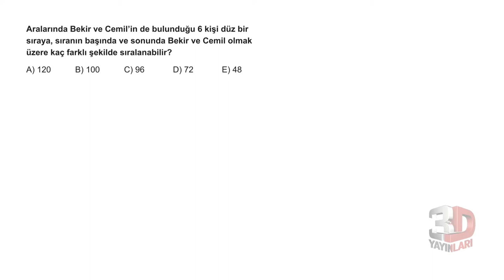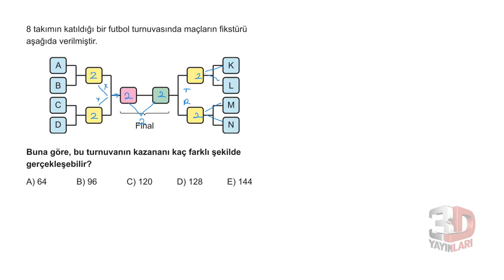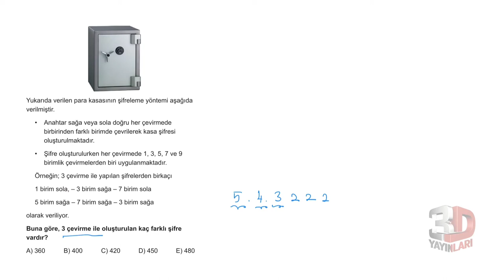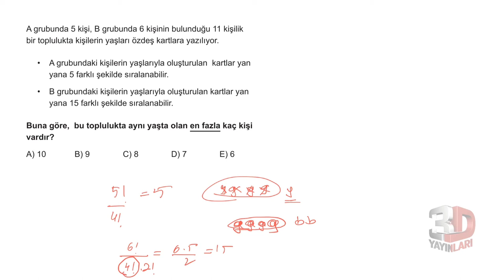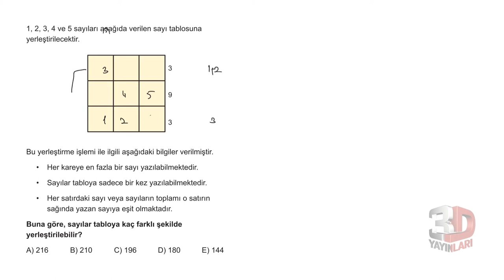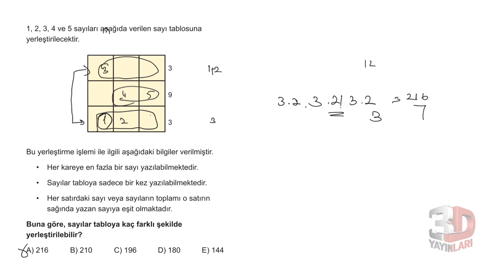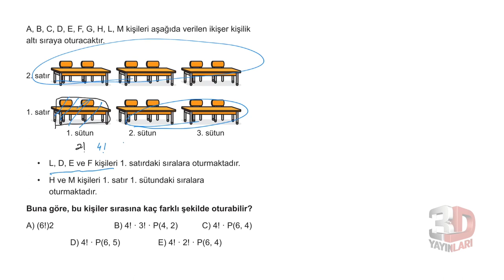3D TYT MATEMATİK BÖLÜM - 4TEST -9(SAYMA,PERMÜTASYON)